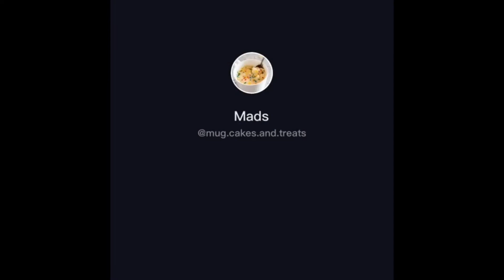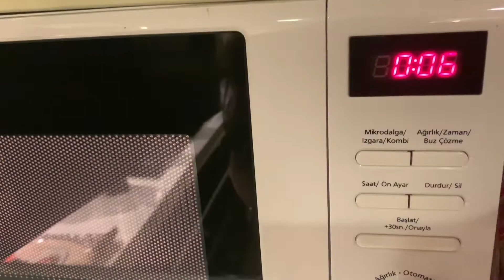TİKTOK TARİFLERİNİ DENEDİM ! DENEMEYE DEĞER Mİ ? Dondurmalı ekmek, Kupada 2 dk da Pizza...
TikTok tarifleri son zamanlarda dünyada çok popüler oldu. Daha önce 2 tarifi denemiştim, bu tarifleri de denemeyi isiyordum ve sonunda denedim hemde orjinal tarifleri daha sağlıklı hale getirme çabasıyla. Gerçekten videolarda göründüğü gibi lezzetli ve pratik mi yapmaya değer mi görmüş olduk!

Denediğim Tarifler: (tabiki ufak tefek tariflerde değiştirmeler var)
1. Dondurmadan 2 malzemeli kek/ekmek
2. Kupada hazırlanan mikrodalga pizzası
3. Quesadilla tost
4. Nutella tost